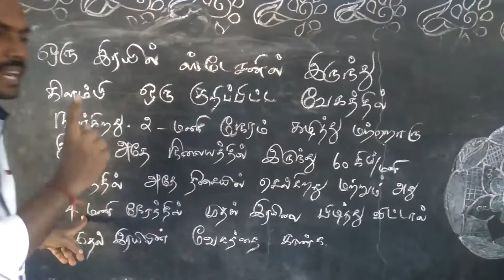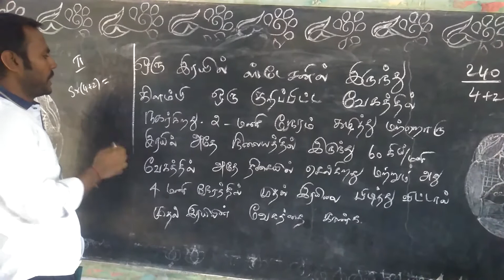Aptitude shortcut in Speed,Distance & Time Jaihind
Fastest way for Police/RRB/TNPSC